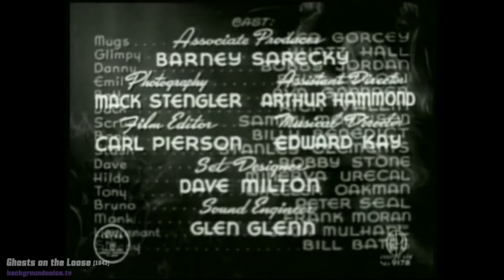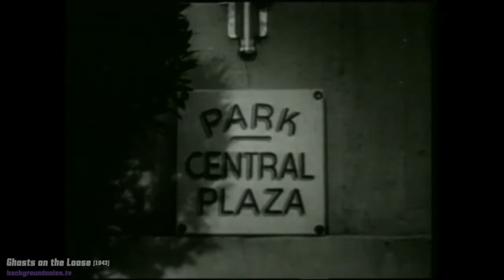Ghosts on the Loose (1943) -- Comedy/Horror FULL MOVIE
Preparing for the wedding of his sister, Betty (Ava Gardner), to engineer Jack (Rick Vallin), Glimpy (Huntz Hall) receives help from his gang -- especially leader Mugs (Leo Gorcey), who helps them lie their way into getting a tuxedo and flowers.